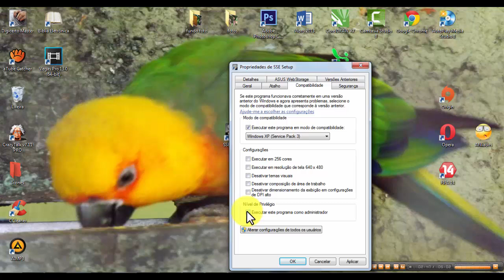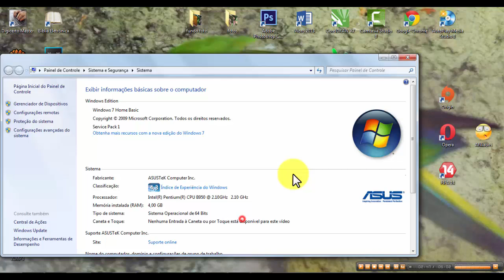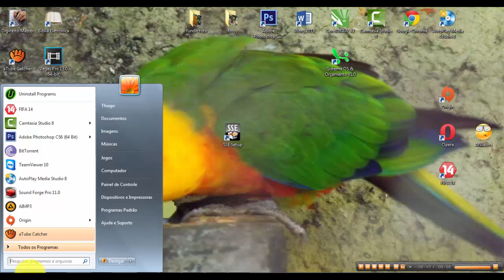O Programa não abre?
Tem algum programa no seu computador que não quer abrir?
 Na maioria das vezes você resolve esse problema seguindo essas dicas.
O MOMENTO DE RESOLVER O MOTIVO DO PROGRAMA NÃO ABRIR É AGORA!

Essa dica é padrão, mas existem casos específicos que realizam um programa ou jogo não abrir, como, por exemplo, as configurações do computador...

Se tiver qualquer duvidas deixe nos comentários que estarei respondendo, lembre-se que nem todos os programas essa dica funcionará, pois, dependendo também das configurações do seu computador em relação ao programa que quer executar.

►Ajude o canal com 1 real.